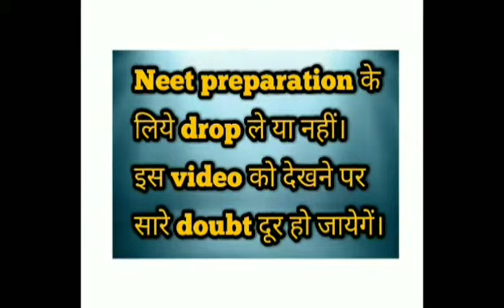Should I drop for NEET or JEE preparation|Best